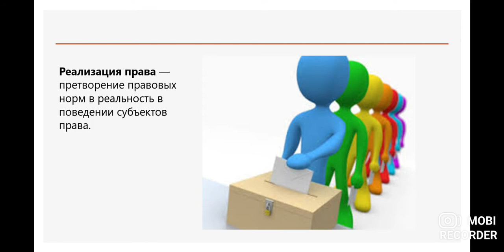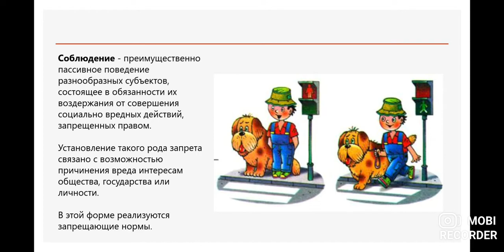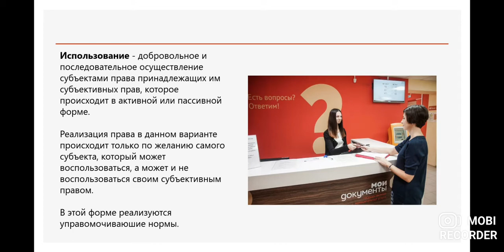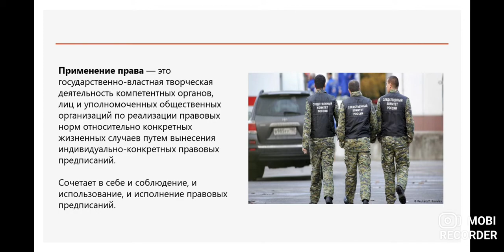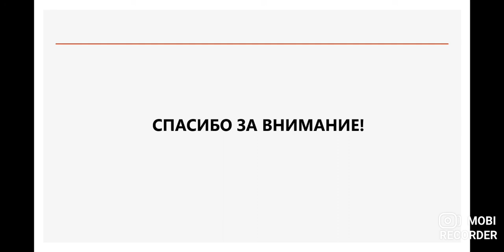Лекция для 5-7 классов «Реализация права»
Педагог: Будылева Дарья Александровна
Кружок: "Основы права"

Актуальность правового воспитания определяется современным состоянием, проблемами и задачами развития российского общества, потребностью в повышении уровня правосознания и правовой культуры граждан. Правовое воспитание подростков способствует их успешной социализации в гражданском обществе современной России, формирует набор профессиональных качеств будущих специалистов. Данное видео раскрывает тему реализации права, позволяя создать у учеников  представление о формах данного процесса.